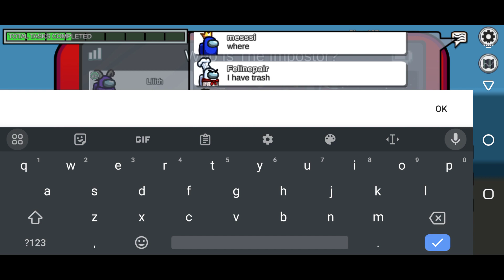Among Us #2 - The Skeld/Multiplayer Gameplay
INFORMATION
Phone Device: Infinix S5 Pro
Chipset: Mediatek MT6765 Heilo P35
GB: 4/64, 6/128
CPU: 4x 2.3 GHz ARM Cortex-A53, 4x 1.8 GHz ARM Cortex-A53
GPU: PowerVR GE8320, 680 MHz
Games Title: Among Us
Platforms: PS4, PS5, Xbox One, Xbox Series X, Xbox Series S, Android, IOS, PC, Nintendo Switch
Age Rating: 7+
Contains: Mild Violence, Threat, Disturbing Content
Genre: Survival Game, Multiplayer Game
Games Publisher: Innersloth
Release Date: June 15, 2018